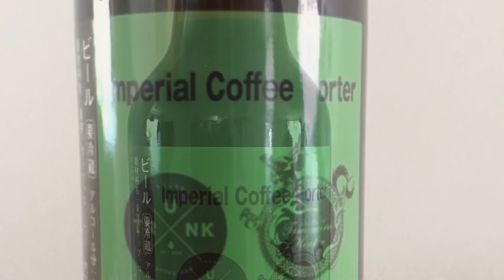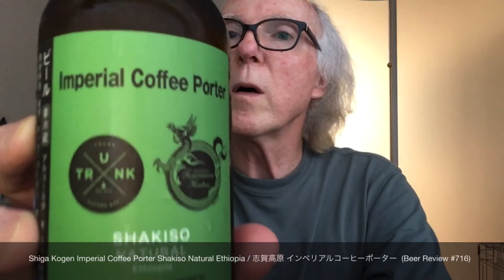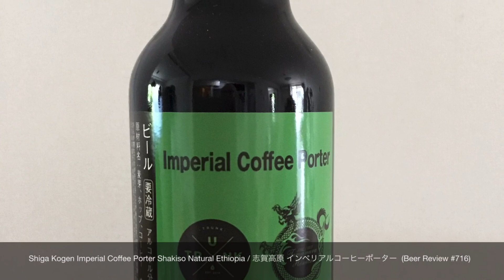Shiga Kogen Imperial Coffee Porter Shakiso Natural Ethiopia / 志賀高原 インペリアルコーヒーポーター (Beer Review 716)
A review of Shiga Kogen Imperial Coffee Porter Shakiso Natural Ethiopia / 志賀高原 インペリアルコーヒーポーター